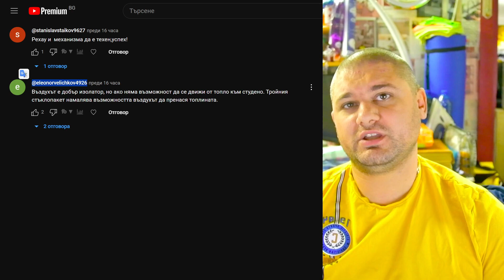Живот на село: Видеоотговори на коментар на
Добре дошли в нашия YouTube канал, където споделяме нашата история за живота в гората на село.
Ние сме Дидо и Кали - младо семейство, което реши да направи романтичния избор да се премести от големия град на село в гората. Тук ще откриете разнообразие от видеа, в които споделяме нашите ремонтни проекти, отглеждането на зеленчукова градина, вкусни рецепти, грижа за нашите пчелни семейства, пътувания и традиции.

Нашата история започва през 2020 година, когато карантината ни принуди да прекараме повече време вкъщи. За разлика от мнозина, ние имахме щастието да притежаваме малка къщичка в гората, където можехме да се наслаждаваме на спокойствието, природата и свободата. Тази промяна ни вдъхнови да решим да прекарваме повече време в този райски кът.

През 2022 година, след ремонтни дейности, се преместихме в нашия дом в гората. В нашите видеа ще откриете всички предизвикателства, с които се сблъскваме, както и радостта от постигнатите успехи. Споделяме истинската действителност на селския живот, като включваме и трудностите, с които се сблъскваме, и как се справяме с тях.

Ако и вие мечтаете за живот в гората и се интересувате от ремонти, градинарство, вкусна храна и приключения в природата, моля, абонирайте се за нашия канал, като кликнете на линка След това натиснете бутона "Абониране" (Subscribe) и камбанката 🔔 до него, за да получавате известия за всеки нов клип, които споделяме.
Вашата обратна връзка е много важна за нас! Моля, оценете видеата ни, като използвате бутоните 👍🏼 и 👎🏼. Това ни помага да разберем дали сме в правилната посока и как да подобрим съдържанието, което споделяме. Ние сме ангажирани да представяме истинската реалност на живота в селото, включително трудностите, предизвикателствата и успехите. Вашата обратна връзка ни вдъхновява да продължим да споделяме и да развиваме нашия канал. Благодарим ви за подкрепата и за това, че сте част от нашата общност!
Неофициално можете да намерите канала ни, като  напишете в търсачката на Youtube:
 или ако ви се гледа сходно съдържание, натиснете някое от сините
 надписчета по-долу👇🏻

🔴ЛИНКОВЕ КЪМ СОЦИАЛНИТЕ НИ МРЕЖИ И ВРЪЗКА С НАС:
✅Профил във  :

Ако желаете да се свържете с нас, имате няколко опции. Можете да ни изпратите лично съобщение чрез нашия Facebook профил или страница, където сме най-активни. Също така, отговаряме и на съобщения в Instagram.

Ако сте фенове на домашно приготвената храна, може да се абонирате и за нашия втори канал, където излъчваме предавания на живо (LIVE). Всяка неделя каним гости и приготвяме вкусни рецепти, докато можете да ни задавате въпроси в реално време. Ето и линк към канала

Благодарим ви, че сте с нас и се радваме да се свържете с нас по всяко удобно за вас време и начин. Очакваме вашите съобщения и въпроси!